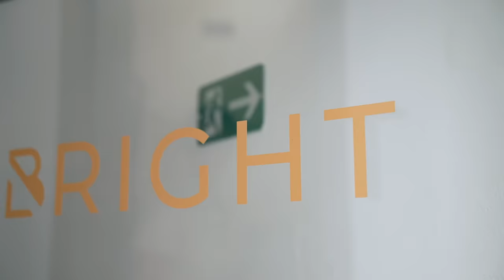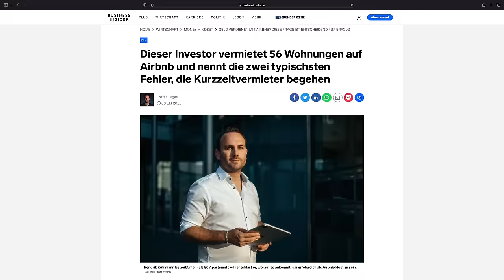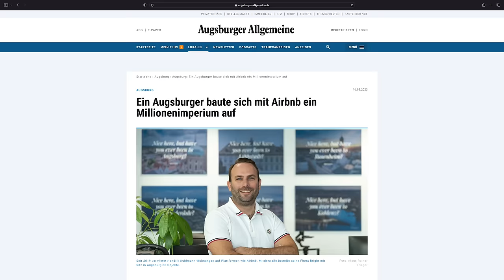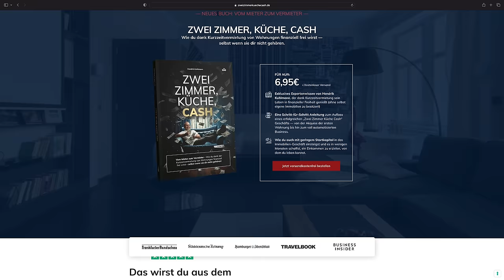Mit AirBnB-Coaching zu 500.000 Euro im Monat (mit Hendrik Kuhlmann)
In diesem spannenden Video spricht Stephan Baulig mit unserem Kunden Hendrik Kuhlmann darüber, wie er sein eigenes Vermietungs- und Coaching-Business aufgebaut hat.